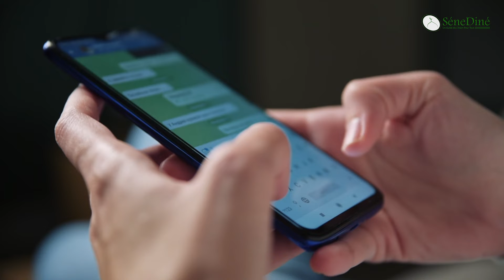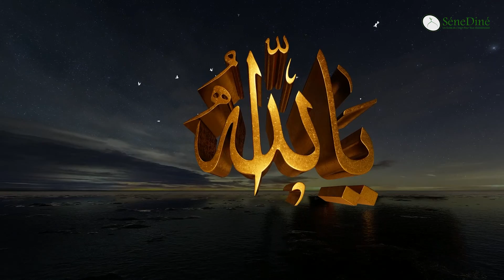Djammal Nitt gni